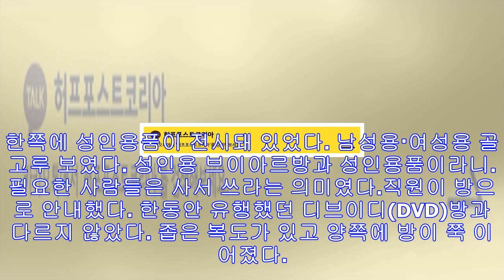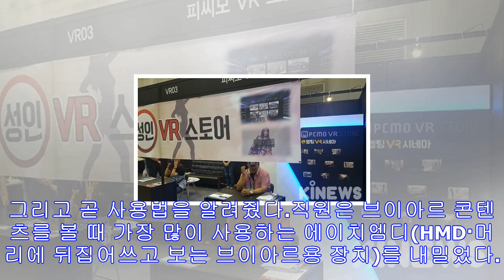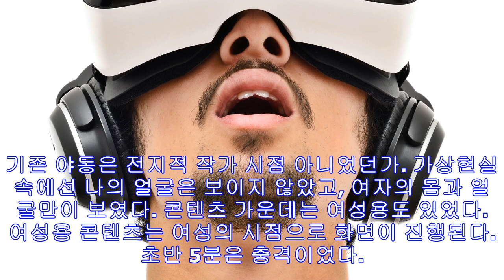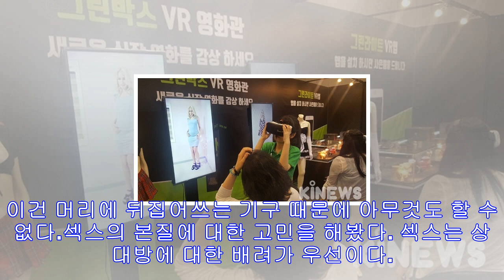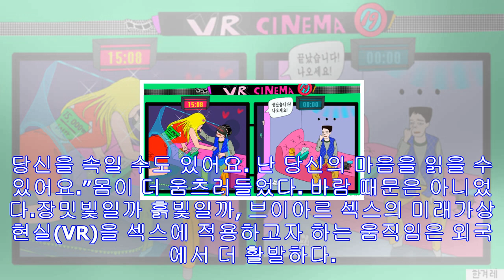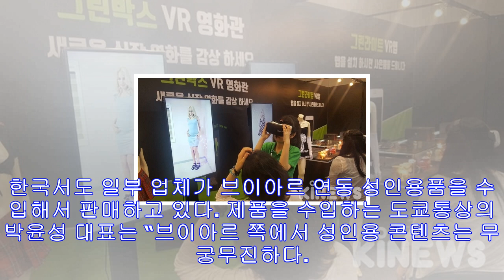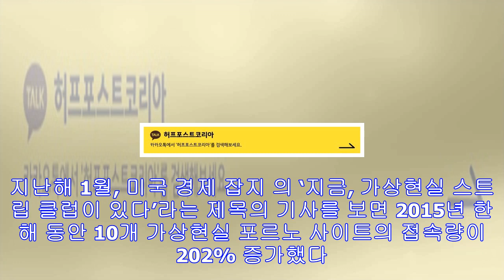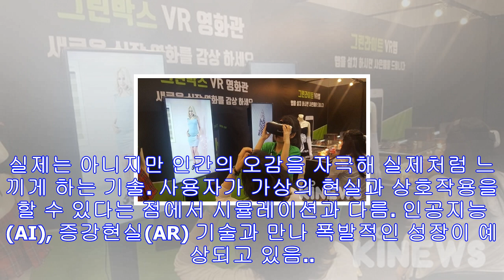직접 '성인용 vr'을 체험해봤다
가상현실(VR) 시대가 다가오면서 사람들이 가장 관심을 갖는 분야 가운데 하나는 ‘섹스’다. 1993년 국내 개봉한 영화 에선 머리에 텔레딜도닉스(Teledildonics)라는 기...